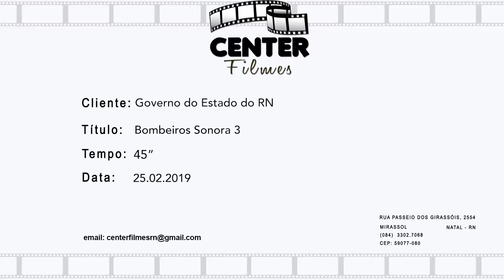Dicas do Corpo de Bombeiros